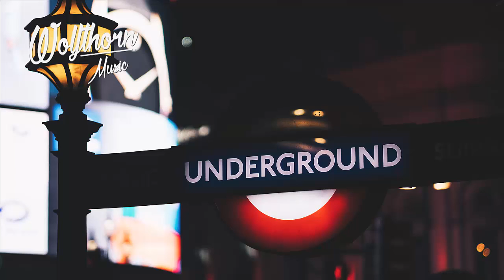Quinn XCII - FFYL (Prod. ayokay)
If you have an issue with me posting this song or picture please contact
Once I have received your message and determined you are the proper owner
of this content I will have it removed, no drama at all. This channel is
promote their music and their social network.